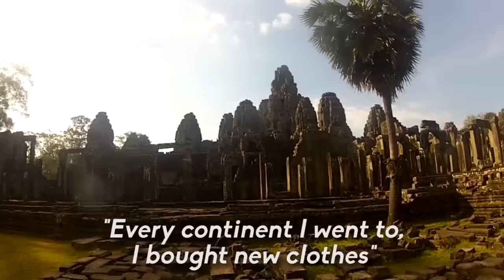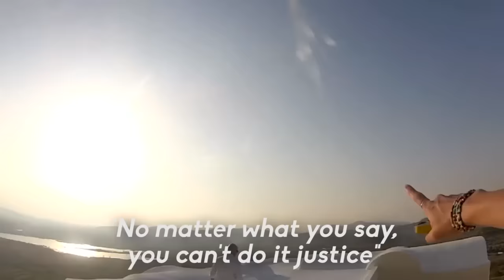Why I Swapped My Desk Job For a Year of Travel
If you're looking to make big changes in your life, it's all about perspective. Take Lindsay McCormick, who just wasn't feeling the pull of sticking with her job as a snowboard instructor and dropped everything for a yearlong adventure around the world. She learned that it's all about taking the first step in order to find your path to happiness, and her journey is exhilarating - and so beautiful. Get ready to be inspired.